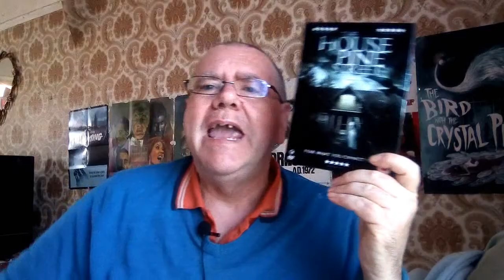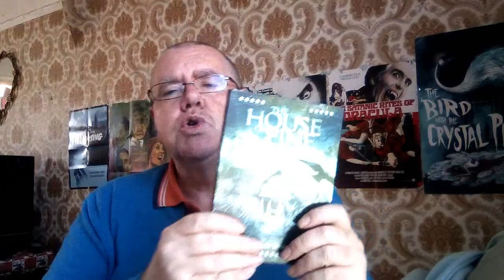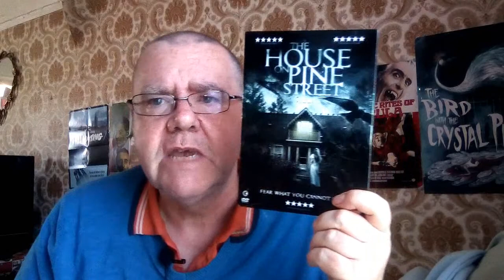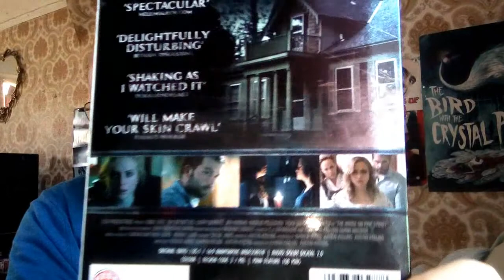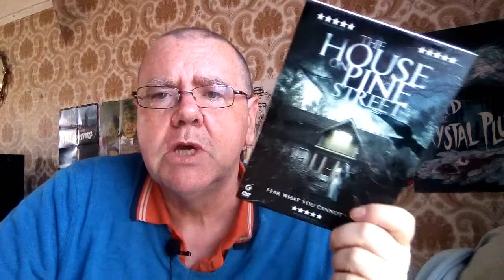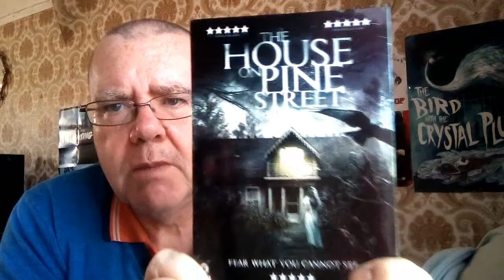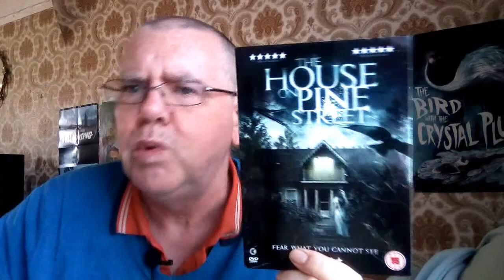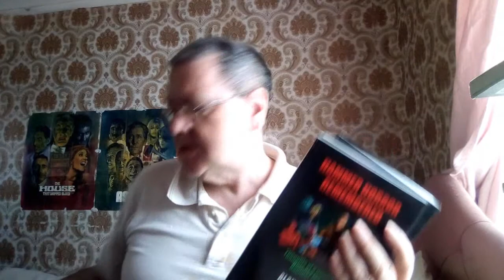THE HOUSE ON PINE STREET (2015) Movie Review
The House On Pine Street is one of the best modern haunted house movies I have ever seen. Hope you like my review of this film, and I would welcome any comments.